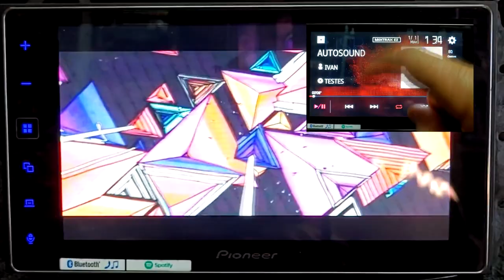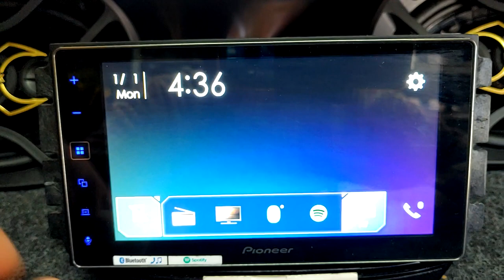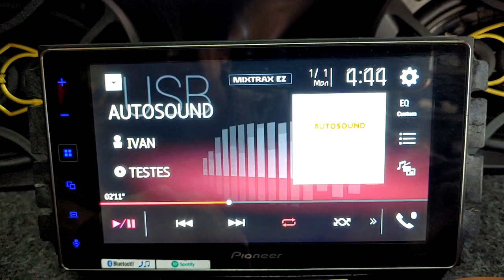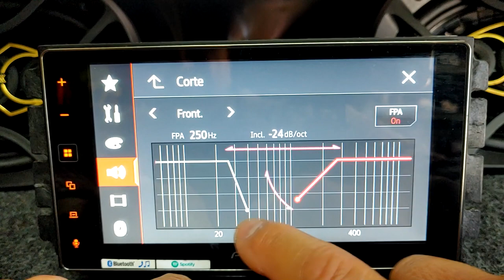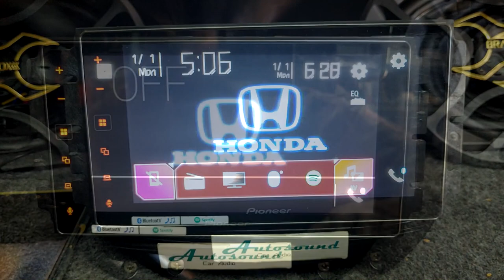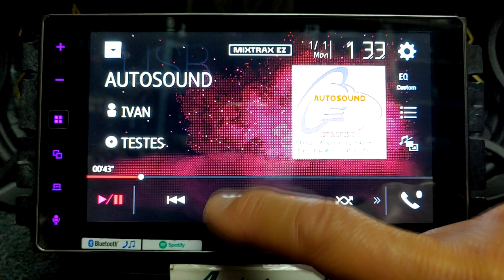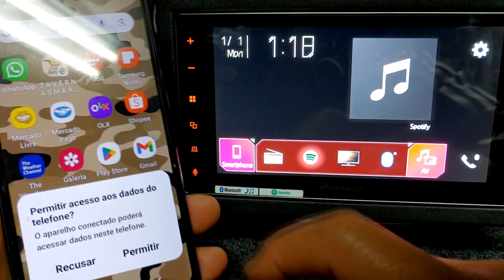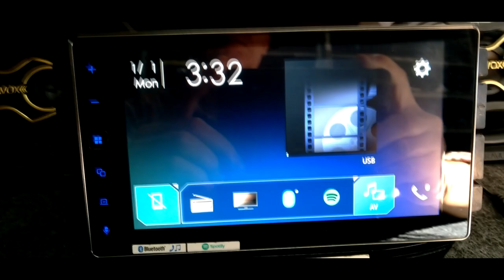💎Pioneer SPH-DA138TV Central Multimidia conserto defeito não liga - obsolescência programada ?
O que é obsolescência programada ?

Consiste em conceber um produto para que se deteriore rapidamente; por exemplo, utilizando materiais menos resistentes nas partes mais submetidas ao desgaste. No caso das Multimidias automotivas, chega um momento onde a atualização do software deixa de ser compatível.

No momento inicial deste vídeo já pode -se ver a multimidia funcionando normalmente sem nenhum problema nas suas funções.

Foi reparado o defeito que ocorreu provavelmente por uma falha num componente especifico no caso um capacitor.

O cliente disse que a falha ocorreu depois de conectar um celular na entrada auxiliar.

levando em consideração que este aparelho foi desenvolvido para aceitar conexão via USB com Iphone pelo aplicativo car play.

Não deveria provocar nenhum problema grave ter conectado um aparelho de smartphone na conexão USB mesmo com bateria descarregadas.

Mais aparentemente foi isto que provocou a falha do capacitor e entrada em curto na linha de alimentação de 5 volts do USB.

Logo no prosseguimento deste vídeo será visualizado a área aonde ocorreu o problema e troca do componente avariado.

A extensão do problema foi de tal forma tão grande que o curto provocou a queima do fusível do rádio e do carro.

Fuii tentar habilitar a função de aplicativos na conexão com um telefone Android neste Pioneer.

Desde do início eu já suspeitava que, por o aparelho ser do ano de fabricação 2019, não haveria mais compatibilidade com dispositivos mais novos.

Os smartphones estão sempre atualizando o sistema operacional, o que poderia ser a causa de um mal funcionamento na função APP.

Mesmo assim instalei o aplicativo app radio mode baixando na play store.

Já com o smartphone conectado com o Pioneer via cabo de programação, a tela inicial do aplicativo abriu, depois de tocar no ícone criado na área de trabalho.

Mais essa foi a única funcionalidade, porque os poucos aplicativos que são expostos como aceitos, depois de instalados no smartphone não carregam a imagem na tela.

Verifiquei o numero da ultima atualização de firmware e já existia uma nova para download no site da Pioneer.

Seguindo todos os procedimentos detalhados no site conclui com sucesso a instalação.

E mesmo com a ultima instalação cocluida, não apareceu nenhuma possibilidade de adquirir um novo aplicativo , além de não espelhar novamente na tela.

E assim fiquei sabendo que a obsolescência programada atingiu também este modelo.

 Colocando assim fora de uso uma função aonde seria possível espelhar aplicativos como Waze – Google Maps ou até You Tube.

É bom ficar ligado que pensa em adquirir um equipamento deste, achando que vai ter espelhamento eficiente.

 O básico de som e qualidade está presente, tecnologias mais novas no campo da interação com usuário via internet, foram descontinuadas.